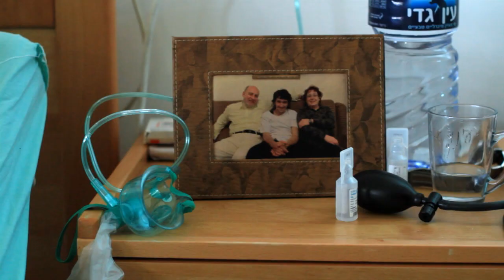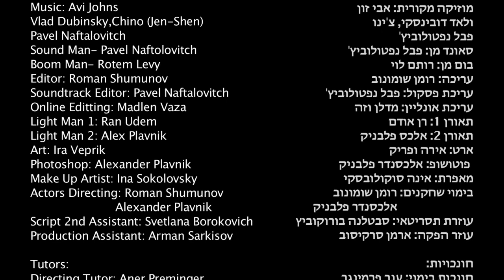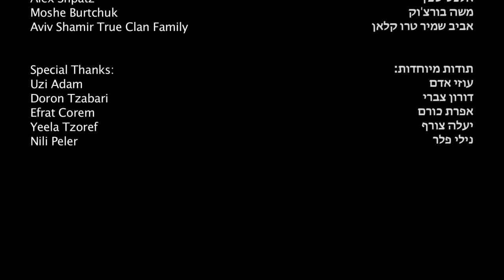No one but us(Russian Titles) - "Никто кроме нас"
"Никто кроме нас", 2011.
Художественный фильм, Израиль.

Режиссёр: Роман Шумунов

Сценарий: Александр Плавник, Роман Шумунов

Продюсер: Сиван Фирузи

Оператор: Эмиль Мошайлов

Пом.реж: Мадлен Ваза

Актерский состав:
Влад Дубинский, Зура Картвелишвили, Ренат Хасанов,
Эдуард Хмельницкий, Алексей Романенко, Даниэль Каруль.

Награды и Фестивали:

Festivals:
Best Original Music - South Cinema Festival 2011
Best Actor - Haifa International Film Festival 2011
Best Student Film - for the Development of Social Problems, Israel. 3/2012
Best Short Film, Mexico International Film Festival, 2012.
Palm Beach International Film Festival, USA, 4/12
San Paolo Film Festival, Brazil 2012.
One Country One Film Festival, France, 2012.
San Antonio Film Festival, USA, 2012.

Дипломная работа выпускников
Академического Колледжа Сапир, 2011 год.